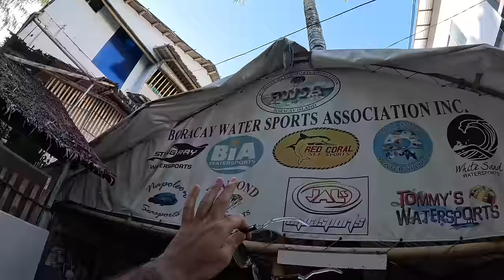$45 Unusual Jet Ski Experience In Boracay, Philippines 🇵🇭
Of all the places I've visited in the Philippines, Boracay has been the most beautiful, adventurous, and busiest tourist island. As a full-time traveler, I generally try to avoid crowded tourist spots. Still, I loved what Boracay had to offer - from various world cuisines, white sand beaches, and water sports to breathtaking sunsets and much more, all in one place.

Being a commercialized island comes with higher costs for everyone, but everything is so well-organized that everyone pays the same rates, so there's no need to haggle with the locals or workers on the island. Moreover, despite being a popular destination, you can still find quiet spaces to sunbathe and relax, thanks to the island's 4km (2.5 miles) long beach. ❤️🇵🇭